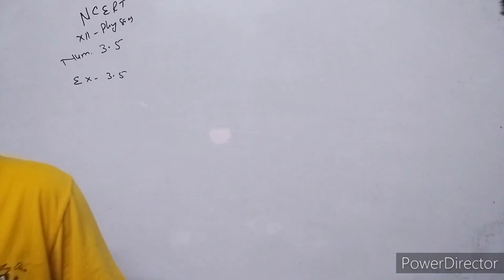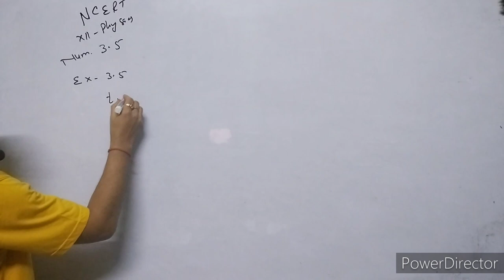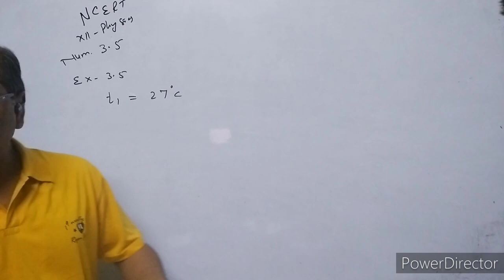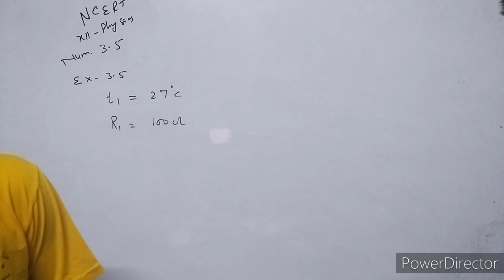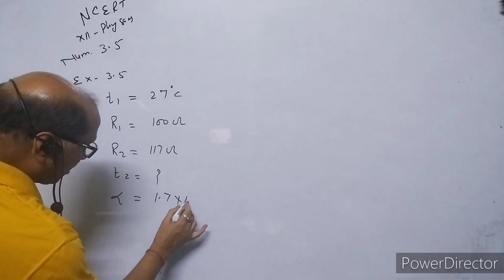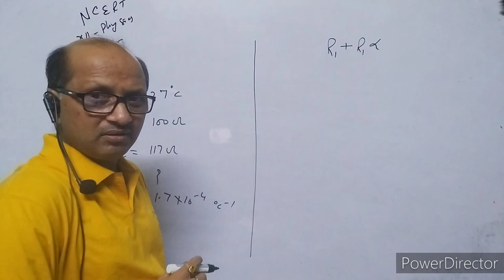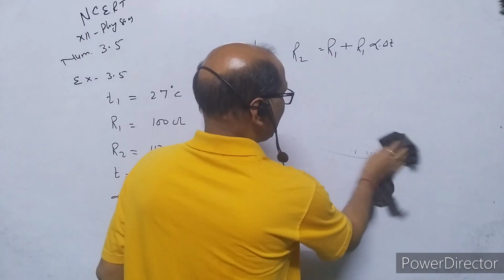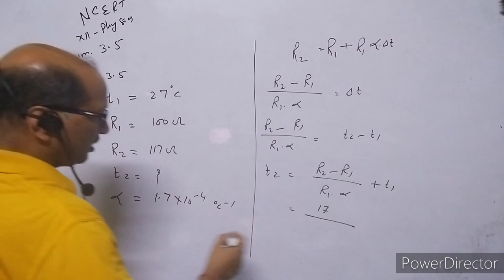XII-Physics, NCERT Solutions, Chapter 3, Current Electricity, Question 3.5. BY- Atma Academy.